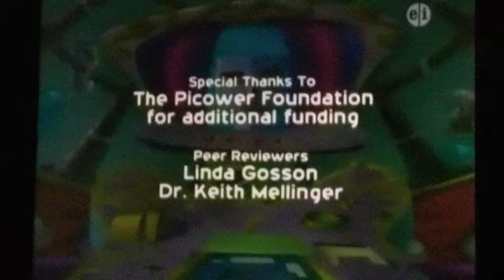Nelvana/Thirteen/WNET New York (2006)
From “Cyberchase”